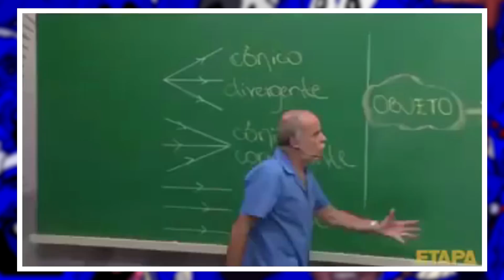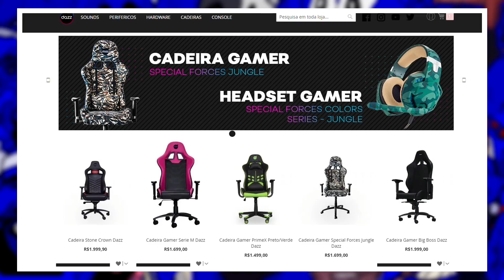COD: WARZONE PT#403 - É, o @StolenBR decepcionou o Brasil